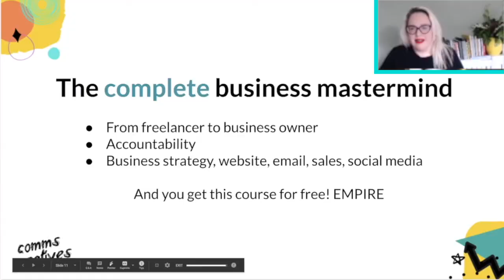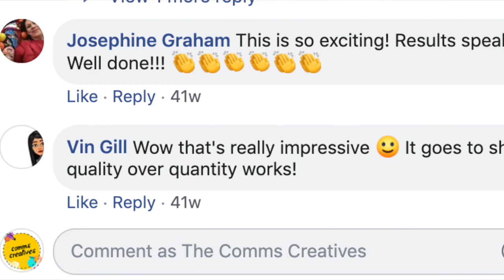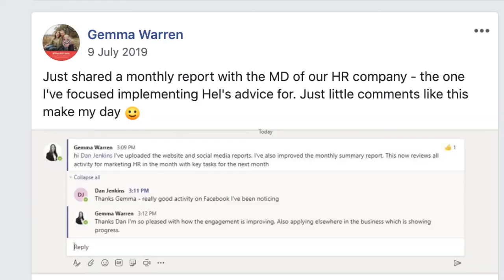Comms Creatives - social media training workshops & online courses for communications and PR pros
We do things a bit differently.  Invest in learning and coaching that will make you more confident, creative and fearless.